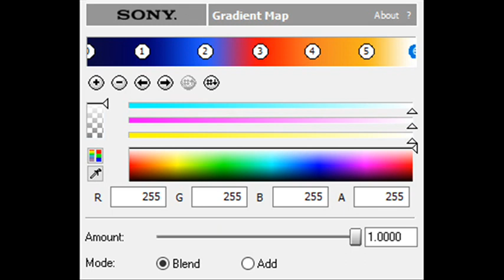How to Make Retroistic 3.5 Chorded